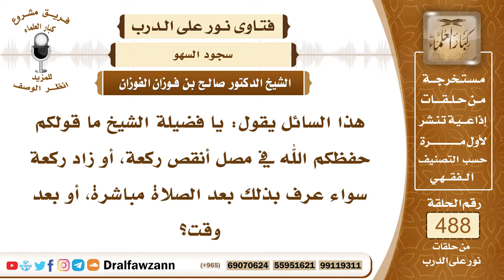7153- حكم من زاد أو أنقص من الصلاة ركعة - الشيخ صالح الفوزان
"7153- هذا السائل يقول: يا فضيلة الشيخ ما قولكم حفظكم الله في مصل أنقص ركعة، أو زاد ركعة سواء عرف بذلك بعد الصلاة مباشرة، أو بعد وقت؟
الجواب: الجواب: إذا زاد ركعة أو نقص ركعة سهوًا، فإن نقص فإنه يجب عليه الإتيان بالركعة بعدما يسلم، إذا عرف أنه نقص بعد السلام، فإنه يبادر ويأتي بالركعة، ويسجد للسهو، وأما إذا طال الفصل، أو انتقض وضوؤه، فإنه لا بد أن يعيد الصلاة من أولها إذا كان تاركًا لركعة؛ لأنه لم يكمل الصلاة، أما إذا زاد ركعة، فإنه يكفي سجود السهو إذا ذكر قريبًا بعد السلام، فإنه يسجد للسهو، وإن طال الفصل، أو نسيه وفات، فإنه يسقط.
السيرة الذاتية:
للاشتراك في قناة الشيخ صالح الفوزان

14_ الشيخ محمد أمين الشنقيطي
يتيوب

15_سماحة المفتي عبد العزيز آل الشيخ
 يوتيوب

رئيس الفريق
لمشروع كبار العلماء